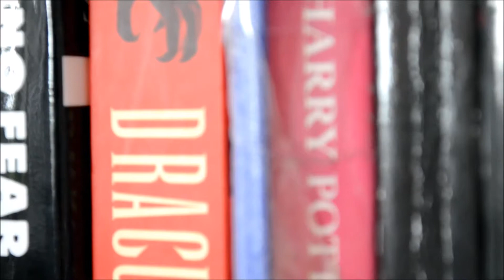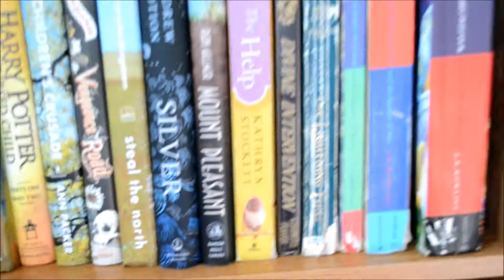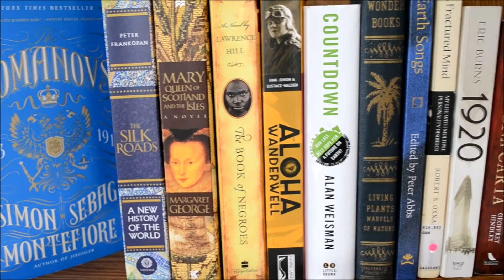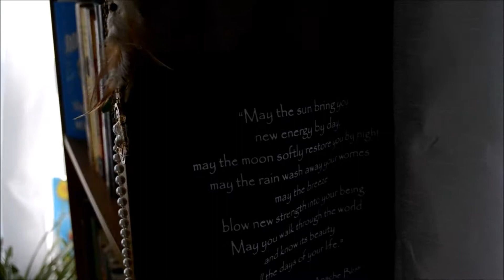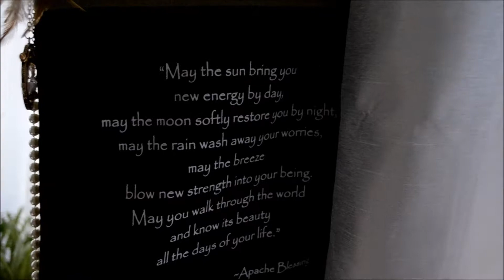Stocking my Bookshelf!!!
So today watch me go from anarchy to organization and take control over my books by FINALLY putting them onto a bookshelf! That's really all I have to say about it to be honest so I hope you enjoy thanks so much for clicking on me!

and